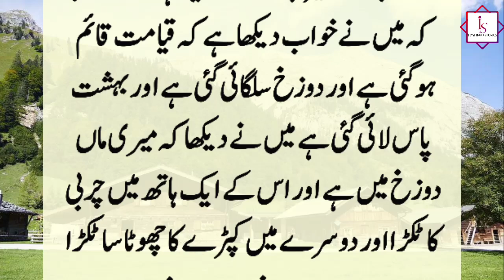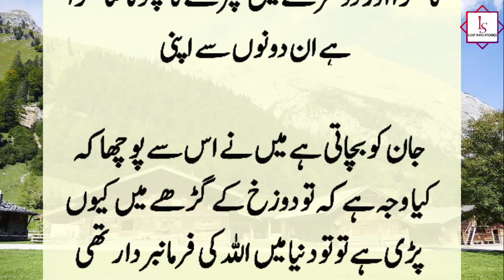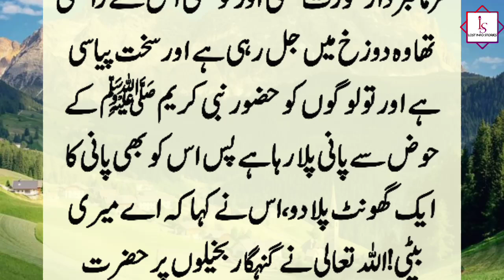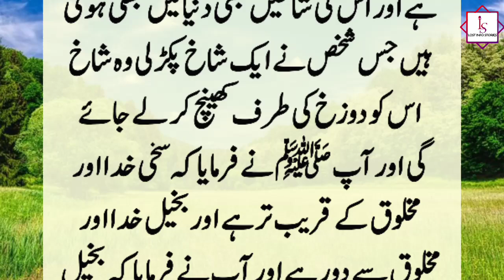Hazrat Muhammad (S.A.W) Aur Makkah Ki Aurat Ka Waqya | Emaan Afroz Qissa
Once a woman came to Prophet Muhammad ﷺ whose right hand was dry. He asked him how his hand was dry. So this woman said that I had a dream that the resurrection occurred and suddenly...???